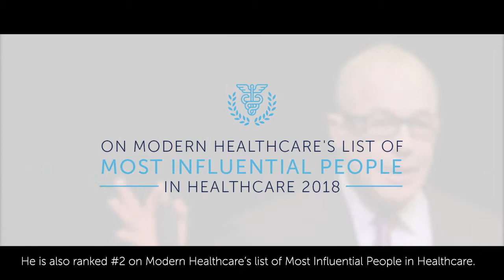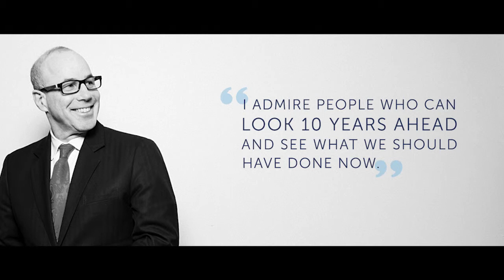Stephen K. Klasko Bio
Bio of Stephen K. Klasko, President of Thomas Jefferson University and CEO of Jefferson Health